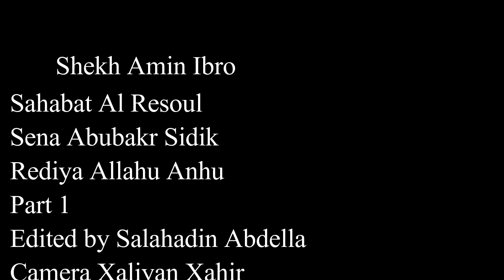SEENAA ABUBAKR SIDIQ KHALIFA1R.A.N. by SHEIKH AMIN IBRO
SEENAA ABUBAKR SIDIQ KHALIFA 1R.A.N. by SHEIKH AMIN IBRO